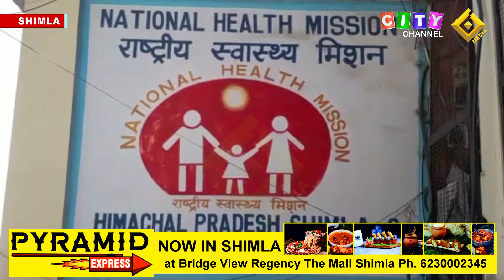Shimla COVID Cases 25 April 2022